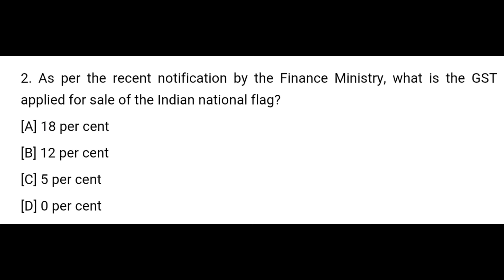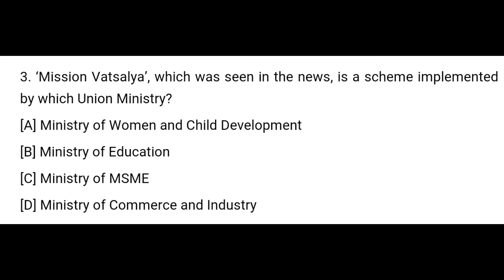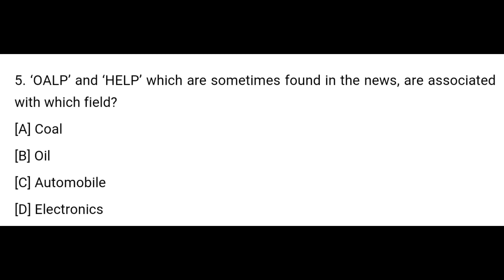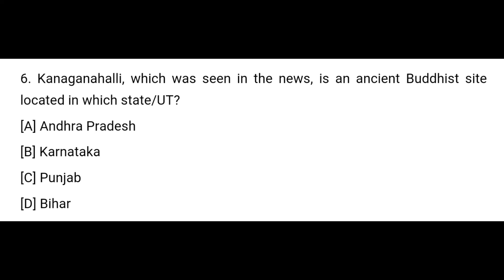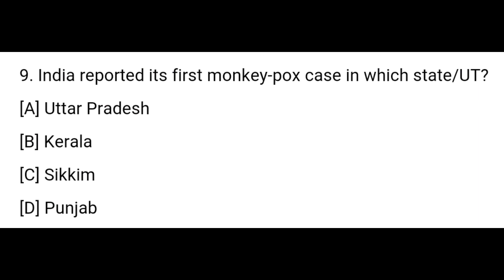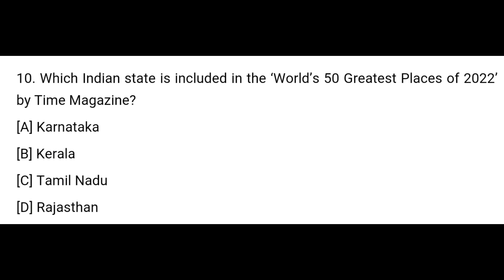Most Important Current Affairs || TheMiscellaneousGURU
Enjoy the most important knowledgeable Ques.